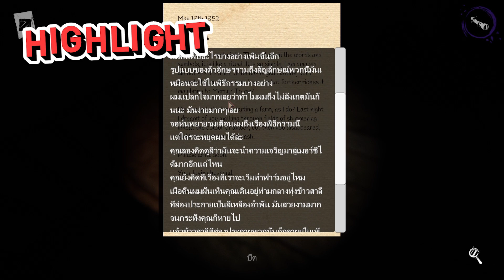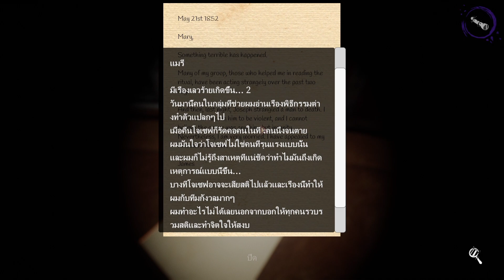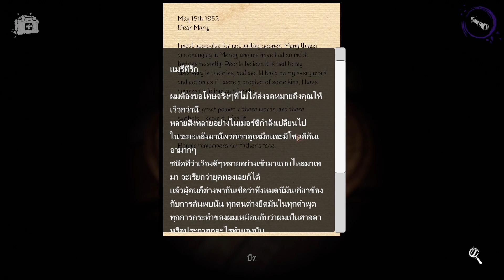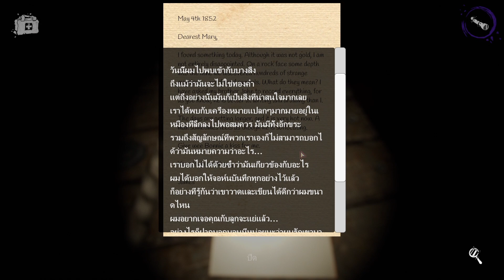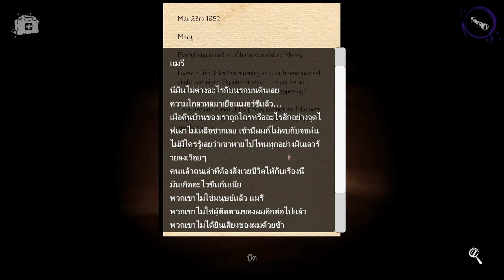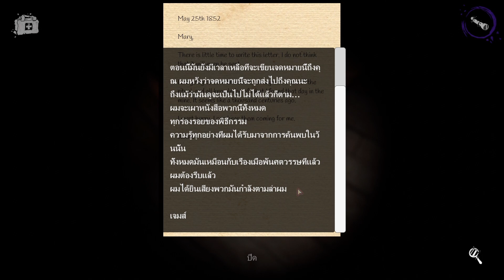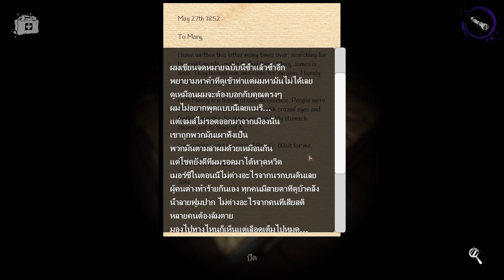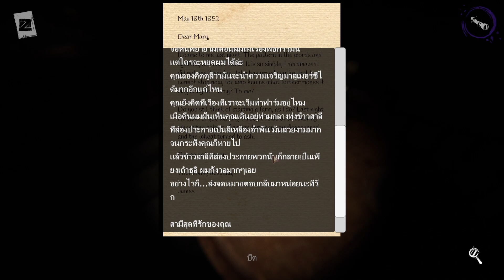ปราบผีคาวบอยหลอกเย็-เด็ก #1 | DEVOUR